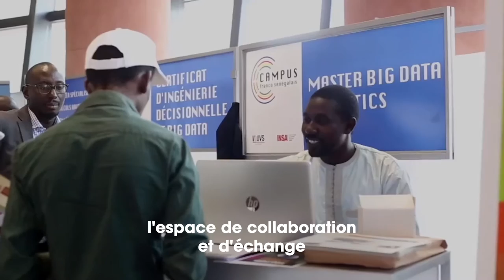Regards croisés franco-sénégalais sur la validation d'acquis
La validation des acquis de l'expérience (VAE) est la reconnaissance des compétences acquises dans le travail, afin de valoriser, dynamiser et susciter l'engagement, par la délivrance d'un diplôme ou l'obtention d'une reconnaissance professionnelle. Ainsi Marième Fall, conductrice de travaux à Dakar, se prépare, accompagnée par une conseillère VAE, à se présenter devant un jury en vue d'obtenir le diplôme d'ingénieur. Cette procédure attestera des compétences acquises depuis 1998 par la jeune femme femme qui encadre entre 50 et 70 salariés sur les chantiers d'Eiffage. Le titre d'ingénieur lui permettra de progresser et d'être autonome.